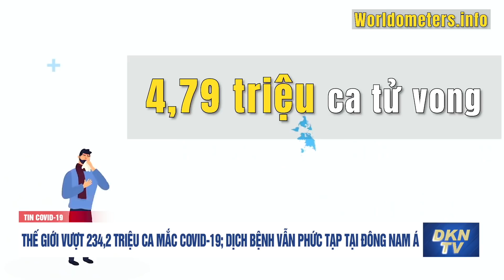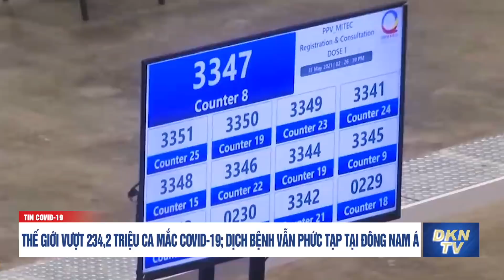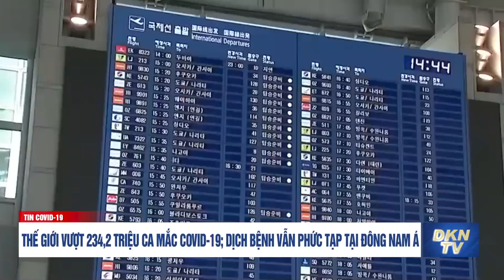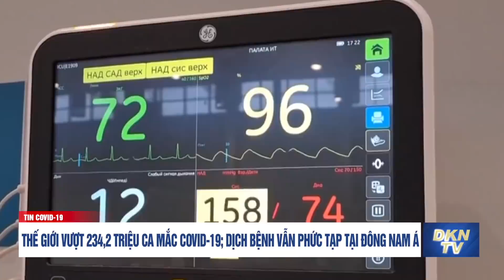Tin COVID-19 sáng 1/10: Việt Nam ghi nhận 7.940 ca nhiễm mới, 159 ca tử vong trong 24 giờ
Tin COVID-19 sáng 1/10:
- Việt Nam ghi nhận 7.940 ca nhiễm mới, 159 ca tử vong trong 24 giờ
- Bình Dương: xô xát giữa công an viên và một số người dân đi tiêm vắc xin
- Đêm dài chờ đợi ở một cửa ngõ thành phố HCM, dân mong muốn về quê
- Dùng xe buýt liên tỉnh đưa người dân trở về TP.HCM từ 1/10
- Từ 1/10, người dân ra đường không lý do chính đáng vẫn bị xử lý
- Hà Nội phát hiện thêm 1 ca COVID-19 trong cộng đồng tại quận Hoàn Kiếm
- Thế giới vượt 234,2 triệu ca mắc COVID-19; dịch bệnh vẫn phức tạp tại Đông Nam Á